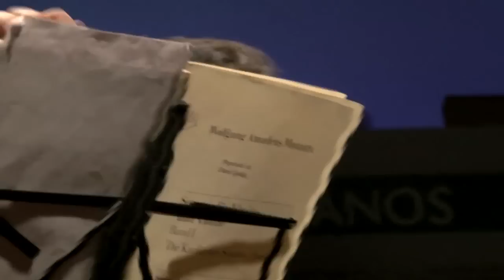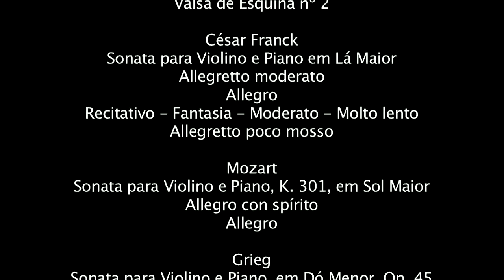Concerto FINEP - Daniel Guedes & Flavio Augusto 25/09/12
Daniel Guedes - violino
Flavio Augusto - piano

Francisco Mignone  Valsa de Esquina nº 2

César Franck  Sonata para Violino e Piano em Lá Maior
   Allegretto moderato
   Allegro
   Recitativo -- Fantasia -- Moderato -- Molto lento
   Allegretto poco mosso

Mozart   Sonata para Violino e Piano, K. 301, em Sol Maior
   Allegro

Grieg    Sonata para Violino e Piano, em Dó Menor, Op. 45
   Allegro molto ed appassionato
   Allegretto espressivo ala Romanza
   Allegro animato

Flavio Augusto
Detentor de 28 primeiros prêmios em Concursos Nacionais e Internacionais de Piano, em 1988 Flávio Augusto tornou-se o primeiro brasileiro a conquistar o 1º lugar do Concurso Internacional de Piano "Villa-Lobos", no Rio de Janeiro.
No exterior, já se apresentou em importantes salas de concerto .

Daniel Guedes
Considerado um dos mais importantes músicos brasileiros de sua geração, Daniel Guedes vem se destacando como um músico versátil, atuando como violinista, violista, camerista, professor e regente. Carioca, nascido em 1977, Daniel iniciou seus estudos de violino aos sete anos com seu pai e logo ingressou no Conservatório Brasileiro de Música. Em 1991 ganhou bolsa de estudos da Capes para estudar em Londres, tendo sido aluno de Detlef Hahn na Guildhall School of Music durante um ano. Posteriormente cursou bacharelado e mestrado na Manhattan School of Music de Nova York, na classe de Pinchas Zukerman e Patinka Kopec no Pinchas Zukerman Performance Program, com bolsas da Vitae e da Capes. Daniel é professor da Universidade Federal do Rio de Janeiro (UFRJ), além de lecionar em importantes festivais.